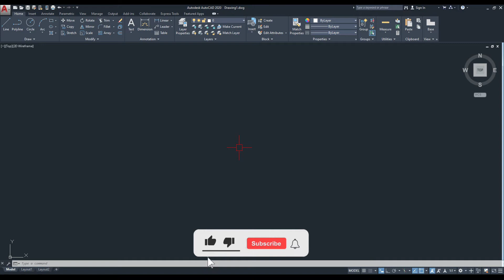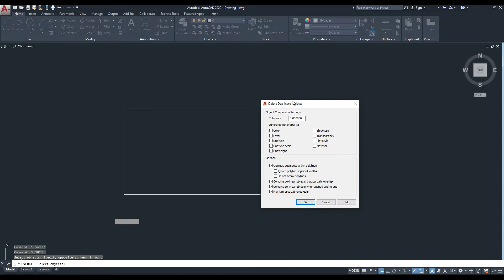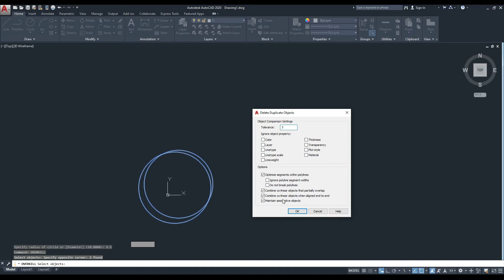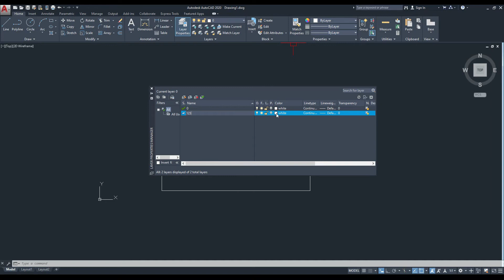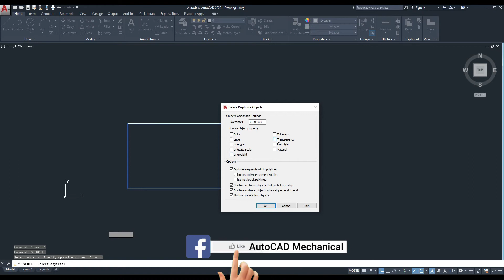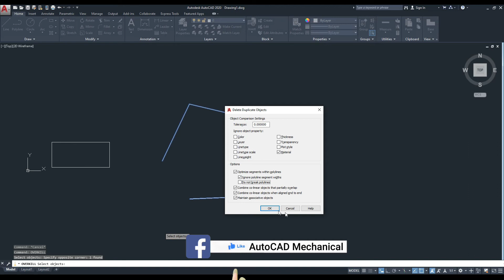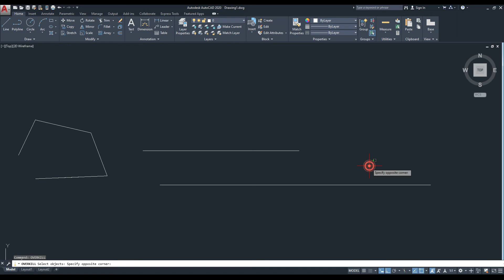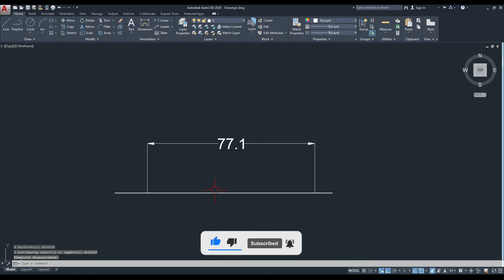#33 OVERKILL Command In AutoCAD Tutorial In Urdu/Hindi | Delete Duplicate Objects In AutoCAD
In this video you will learn that how to use OVERKILL command in AutoCAD,
OVERKILL command is used for to remove/delete duplicate & overlap objects in AutoCAD drawings.

/\/\/\_____ Video Chapters _____/\/\/\
00:06 - Overkill Command
02:22 - Tolerance Option In Overkill Command
04:32 - Object Comparison Settings In Overkill Command
09:45 - Polyline In Overkill Command
11:33 - Partially Overlap & Aligned End To End Objects In Overkill Command
13:02 - Maintain Associative Objects In Overkill Command